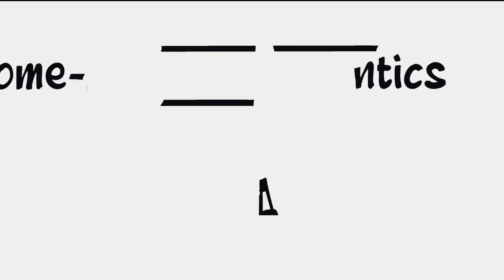12 Steve Slam Round 1 @ Some-Antics/Festival2Funky 26-05-2023